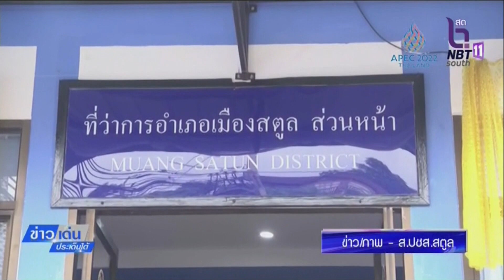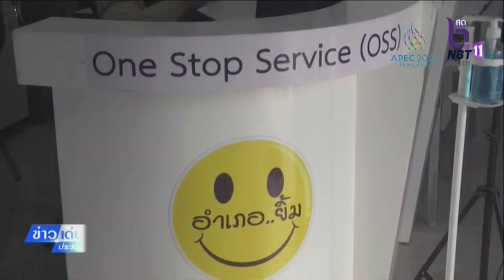เปิดจุดบริการ "อำเภอยิ้ม" บนเกาะหลีเป๊ะ